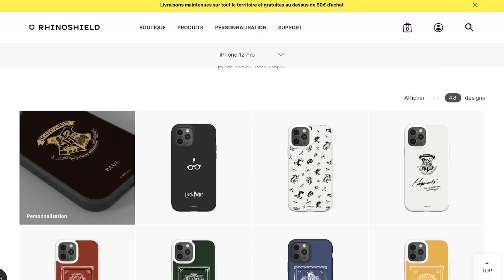LE LOCAL REALISE VOS PIRES DEFIS ! (il a embrassé ...)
↓RHINOSHIELD↓
-10% pendant 48h avec le code BOUZI

Pour savoir quel matériel j'utilise je te conseille de regarder ma vidéo Setup